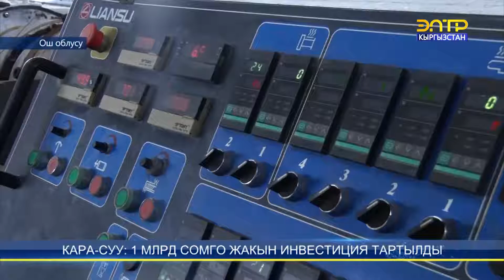КАРА-СУУ: 1 МЛРД СОМГО ЖАКЫН ИНВЕСТИЦИЯ ТАРТЫЛДЫ